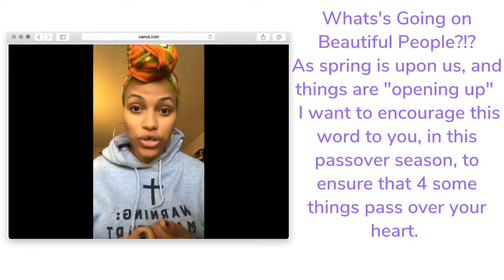Celi Word of the Day 3.18.21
Your heart is important to God but we must be vigilant in protecting it!